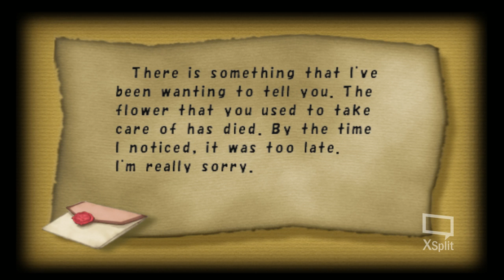Final Fantasy Crystal Chronicles (GameCube)-Tida and Alfitaria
Discovering the new area of Vale of Alfitaria and the town and trying to save the ghost town of Tida and Beat the Boss wich seem to be a moving house.. literally.